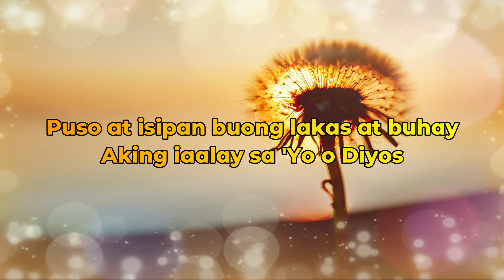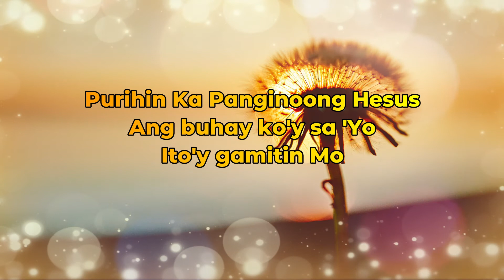"Sa Habang Panahon" Song Lyrics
Tagalog Praise and Worship Song with Lyrics